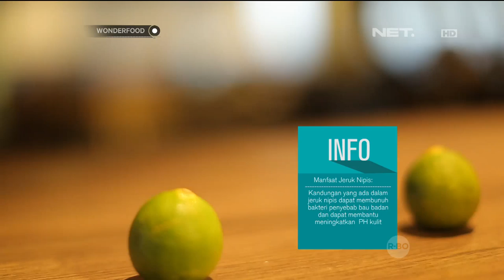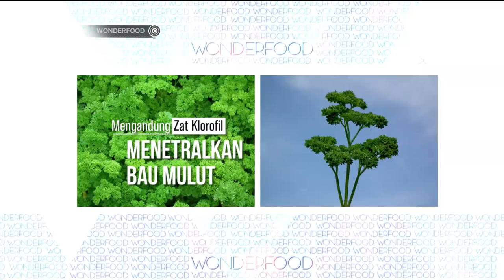Wonder Food Episode 12 - Cari Tahu dan Atasi Penyebab Bau Badan